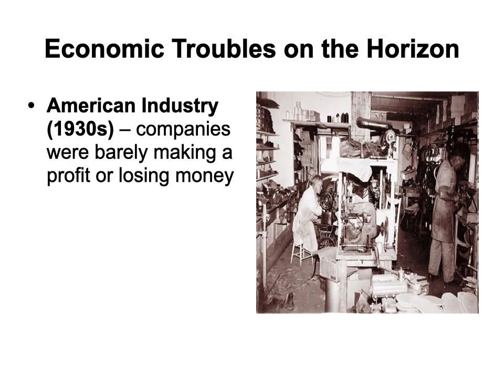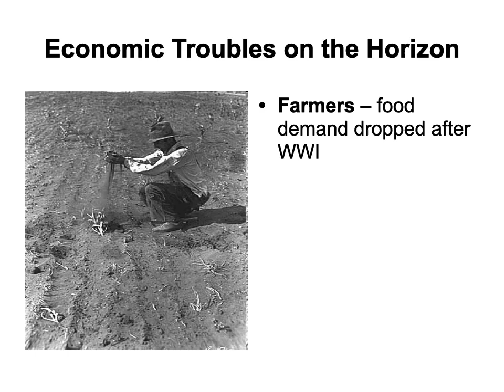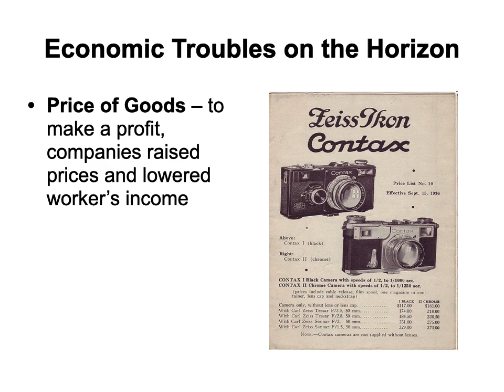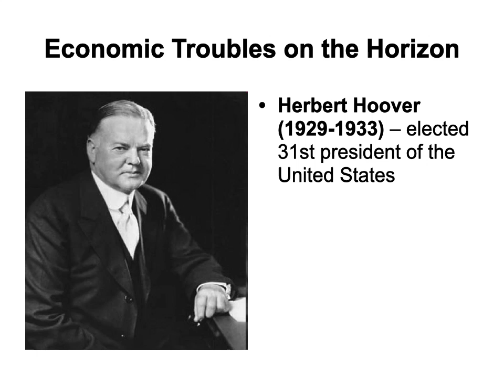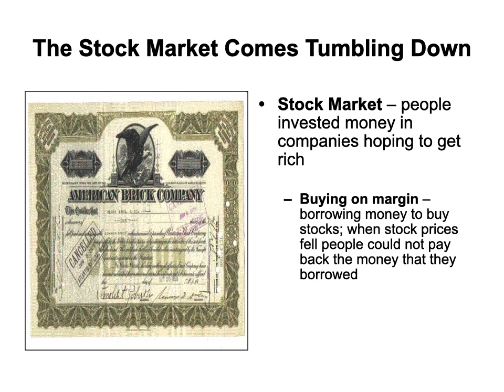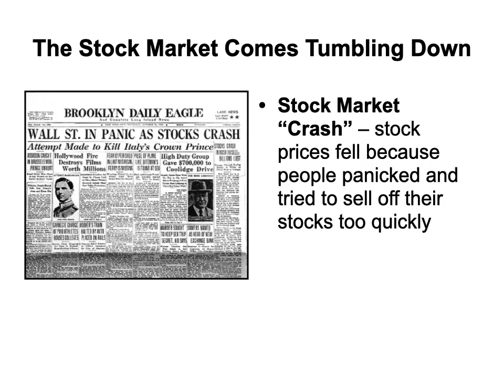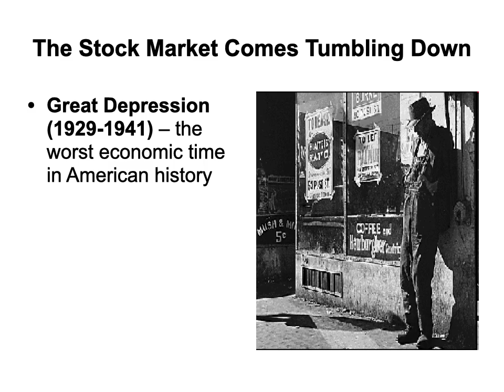Great Depression Lecture 1